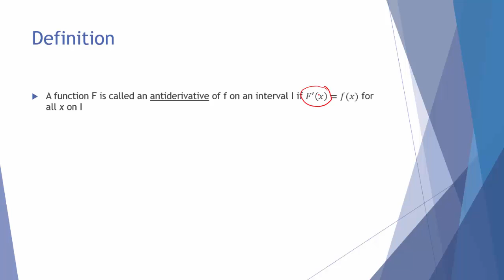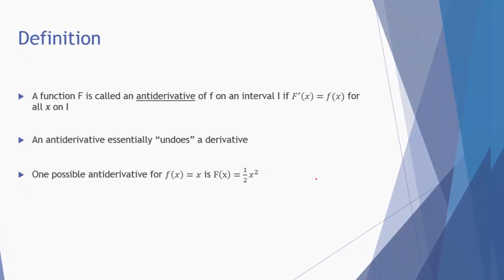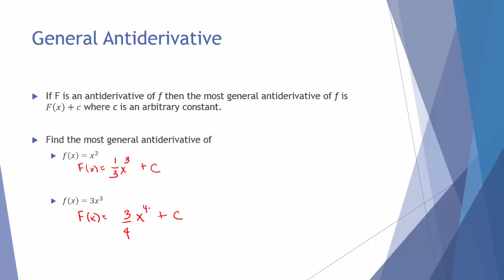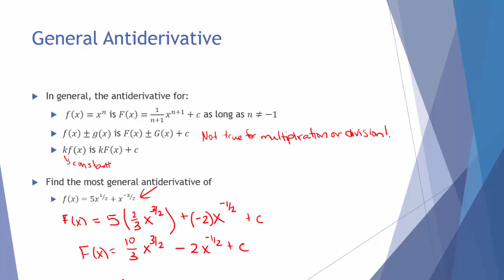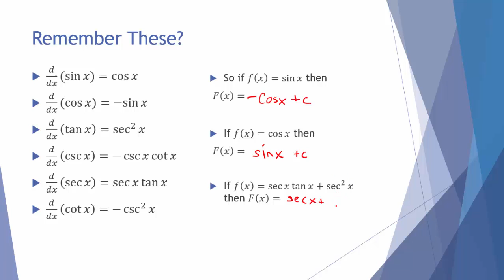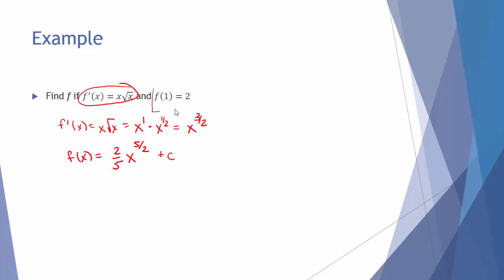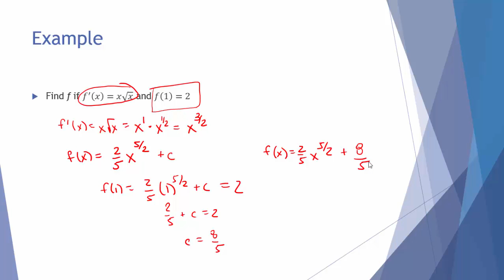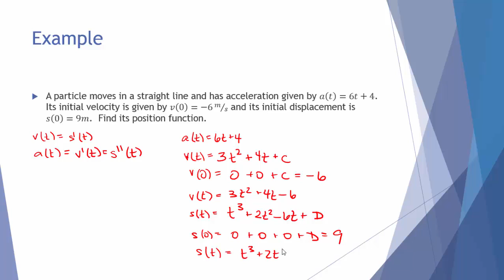Antiderivatives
Finding the antiderivative of a function